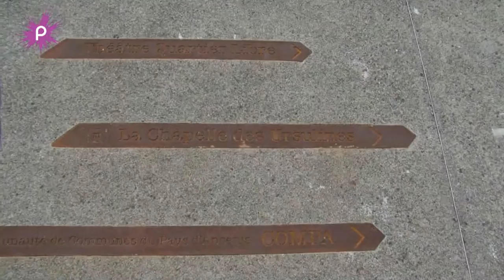La réhabilitation du quartier Rohan à Ancenis